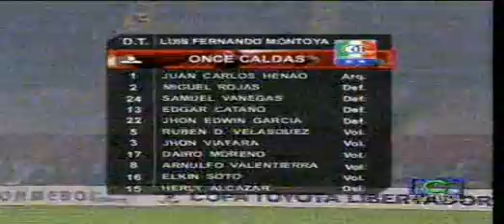ONCE CALDAS Vs BOCA JUNIORS FINAL COPA LIBERTADORES 2004 (PRIMER TIEMPO)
Perdonan la calidad. pero pues lo importante es recordar la gran azana de nuestro equipo amado. El segundo tiempo se me perdio. pero hay otro de los penales y la celebracion.